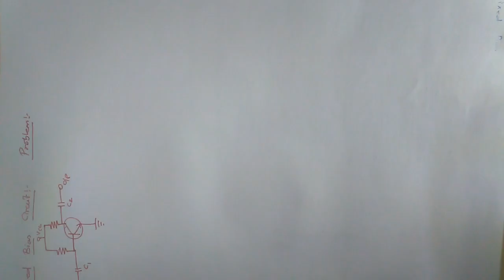Fixed Bias Circuit EC1 Tamil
Electronic circuits 1 Tamil class